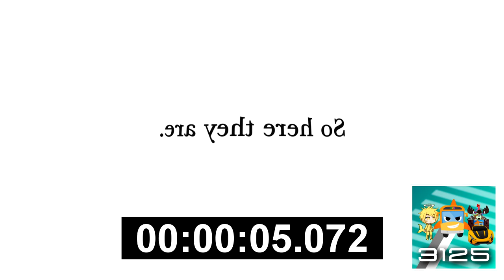(REQUESTED) Spoon Song Sing Along In Elf Major